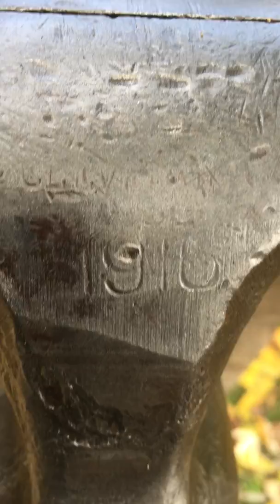Columbian Blacksmith Vise Post/Leg Vise 4 3/8 jaw 40 lb. Anvil Smooth 1916